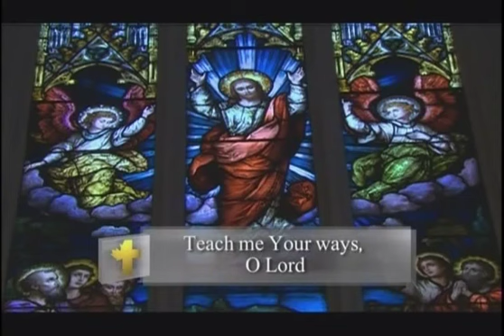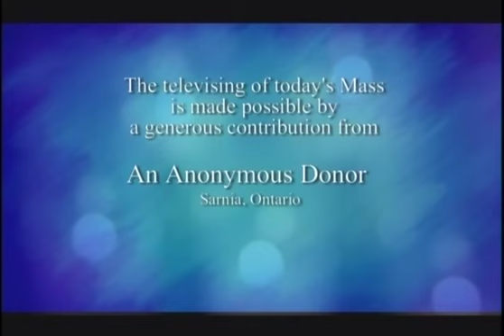Daily Mass, Monday 15 December 2014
Fr. celebrates Daily Mass from St. Basil's Church in Toronto, produced by National Catholic Broadcasting Council. Please donate to support production of Daily Mass: 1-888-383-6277 National Catholic Broadcasting Council, 21 Dunlop Street, Richmond Hill, Ontario L4C 2M6, a registered Canadian charity